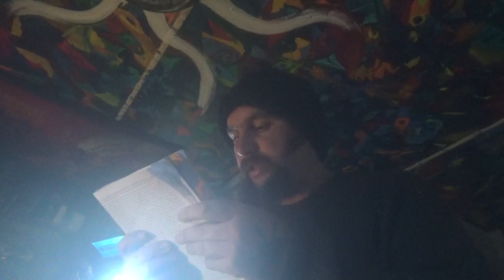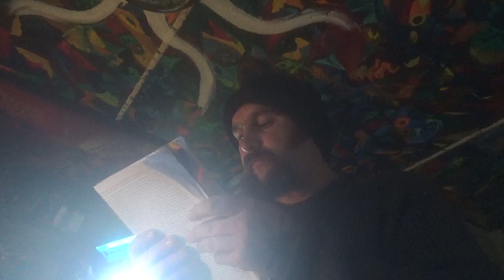Daily Nietzsche - 373. "Science" as Prejudice.